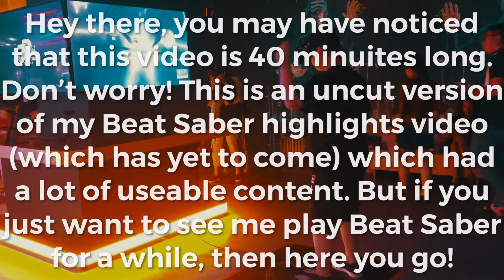I play Beat Saber for a while (DAY 1/2)